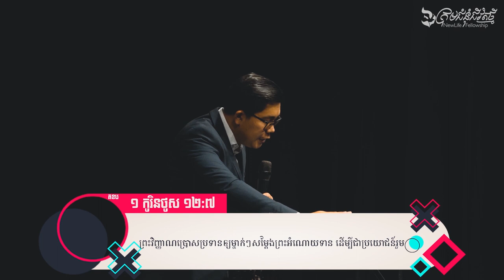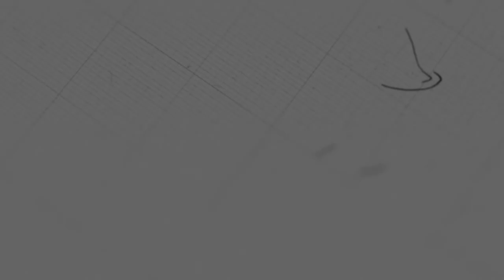ព្រះអំណោយទាន | លោកគ្រូ សាមឌី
ដោយលោកគ្រូ៖ សាមឌី

យើងខ្ញុំសូមអរគុណសម្រាប់ការទស្សនាមេរៀនអធិប្បាយ!